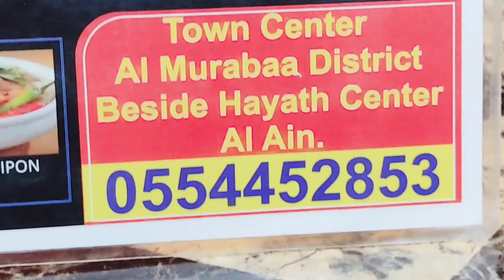going to sun sandsports and buying Filipino disheswith my bff